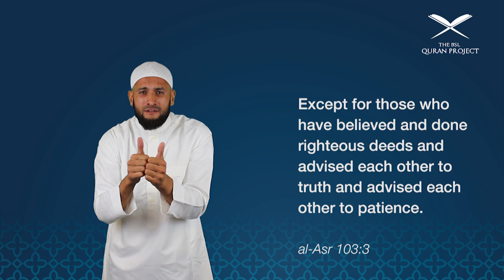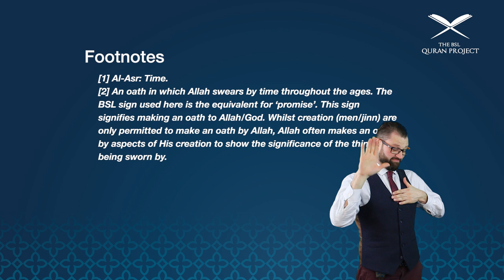Surah al-Asr in BSL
Surah 103
Surah al-Asr (Time)

1 - Al-Asr: Time.
2 - An oath in which Allah swears by time throughout the ages. The BSL sign used here is the equivalent for ‘promise’. This sign signifies making an oath to Allah/God. Whilst creation(men/jinn) are only permitted to make an oath by Allah, Allah often makes an oath by aspects of His creation to show the significance of the thing being sworn by.